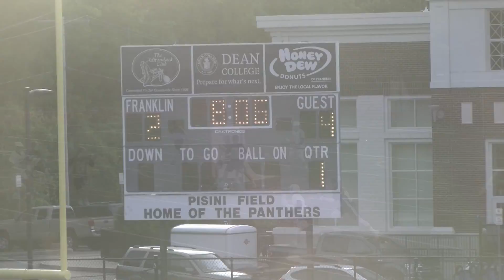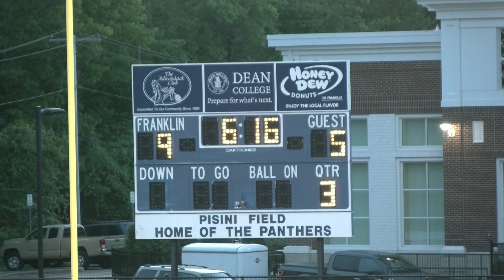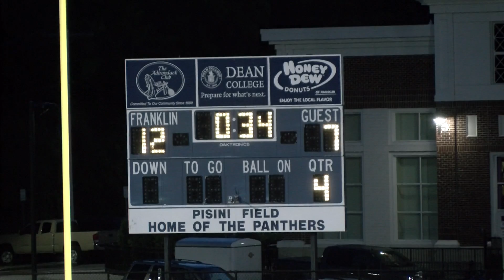2018 Lacrosse Video: Franklin 12, Cohasset 7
Franklin defeated Cohasset 12-7 on May 18, 2018.

Video by Eamon Convey